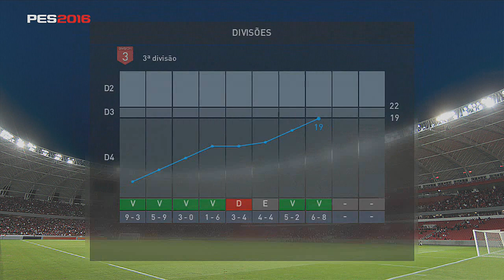PES 2016 - MYCLUB #25 - BORA SUBIR!!!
Mais um episódio da saga do Panelaticos no myClub do PES 2016

Skype: PanelaticosGames

Quer fazer parte de uma Network?

Parceiros